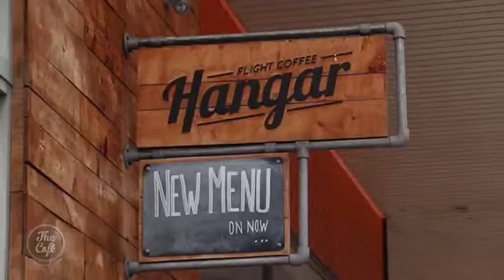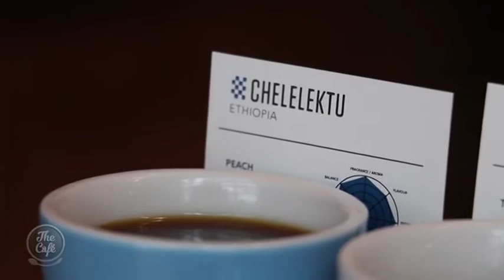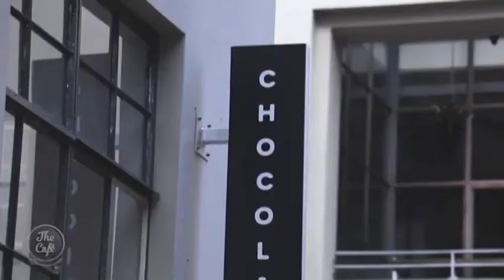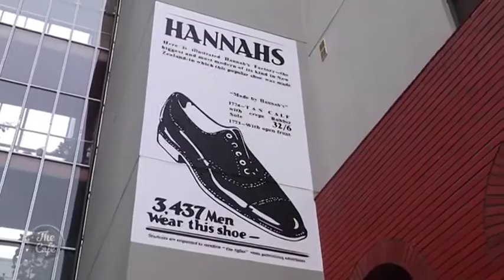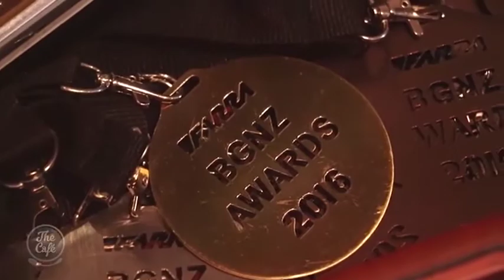Debbie's Taste Tour of Wellington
Where to get the best coffee, chocolate, peanut butter, soda and beer in the Capital.